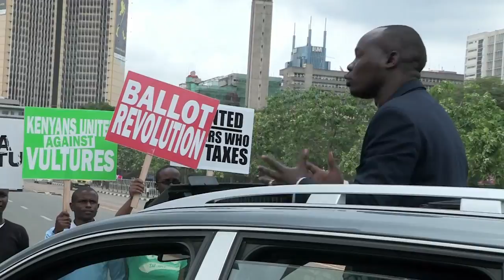MAVULTURE PART 1